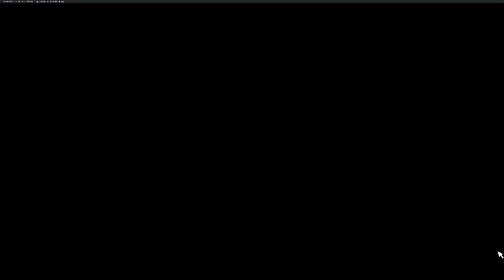4K, Japan Airports #143, New Ishigaki, 新石垣空港, ROIG, ISG, Flight simulator 2020